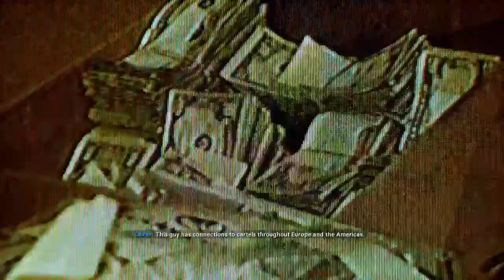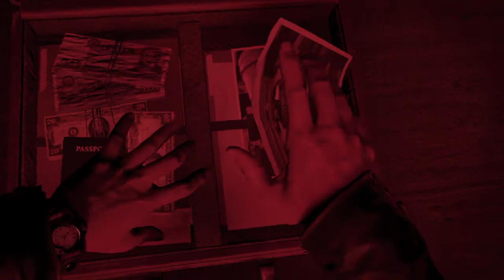COD: Black Ops Cold War - Campaign - BRICK IN THE WALL -no commentary